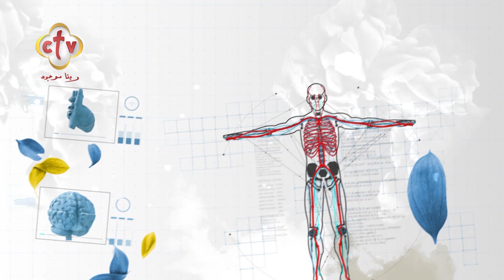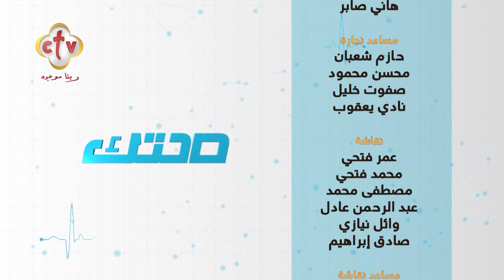دور العلاج الطبيعي في حمايتك من الشيخوخة | الدكتور فيكتور القس ميصائيل | برنامج صحتك | 9-11-2024